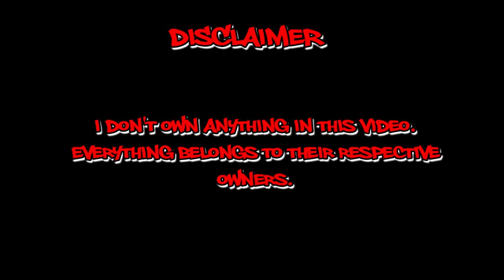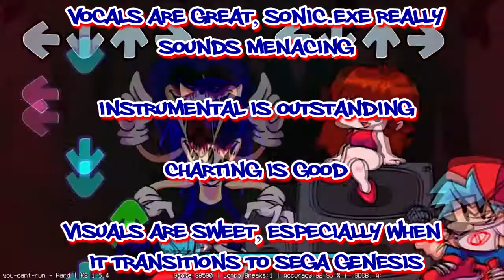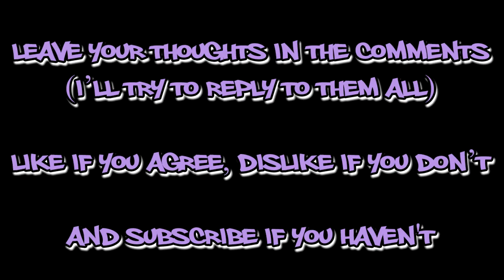Best of FNF Songs: Part 1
Because being original on YouTube is overrated.

Remember that this is MY opinion so don't go all Twitter on me at the comments please. Thanks.

Also whoa, first FNF related video on a channel that's about an FNF related character. How quaint.